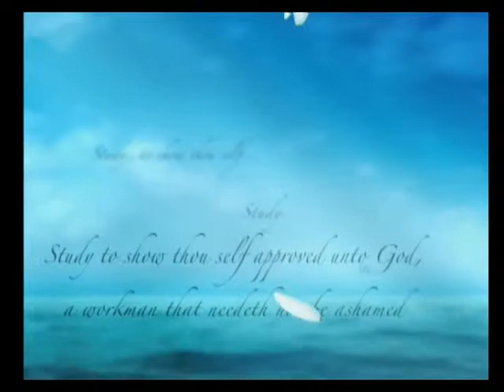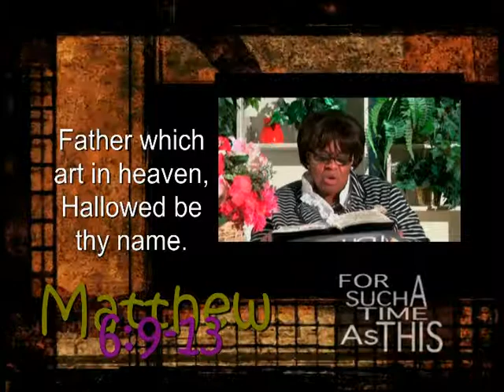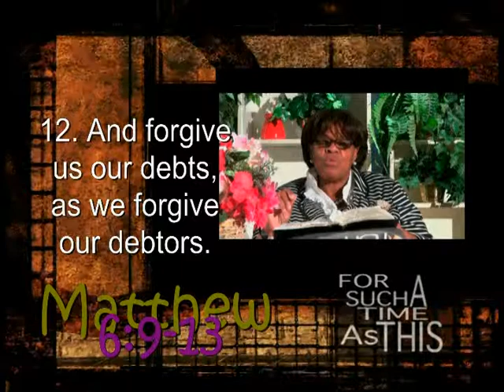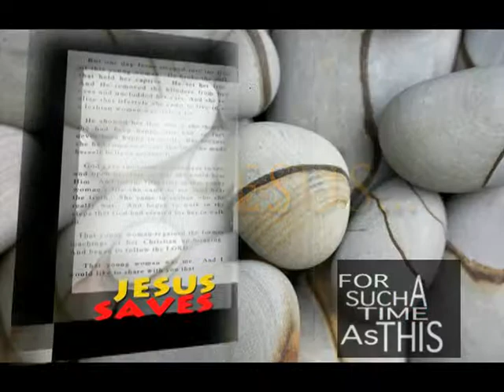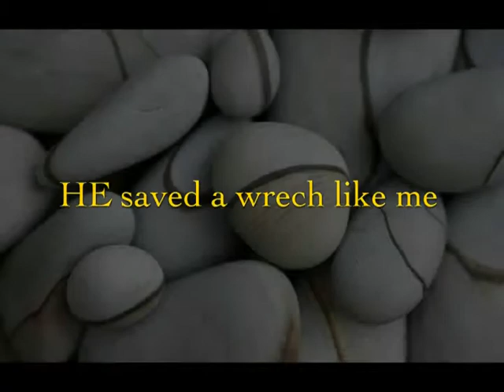FOR SUCH A TIME AS THIS...show 50... HOW WE SHOULD PRAY...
This is my 2nd upload for 2015.  Hopefully the production is looking a bit better as we now had high definition cameras.  Had been looking to upgrade my set and still might take things up a notch or two.  But whatever it looks like... I continue to hope that it be a blessing and inspiration to you.

Growing up most of us were taught the 'Our Father who art in heaven' prayer that Jesus taught to his disciples.  But as we grew up we grew away from it.  And many of us started developing our own prayers which we began saying at night... and of us early in the morning as we awake.  However, we do it we all should be praying to Him daily.

That is... ...and don't forget about my book, THE BISHOP'S WIFE by Bernadine Smith...it is on sale all over the internet...also barnes&noble, amazon.com etc..etc..etc.. And if you have it please write me a comment on your take on it. I would love to hear what you have to say. ...God bless.